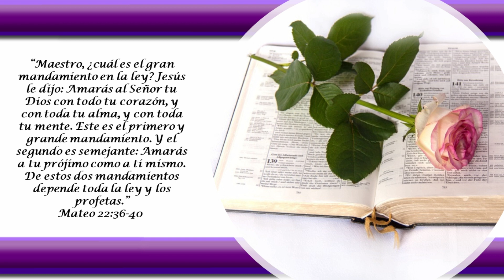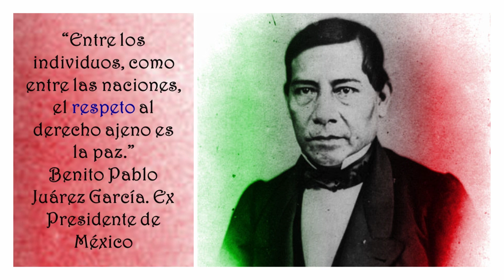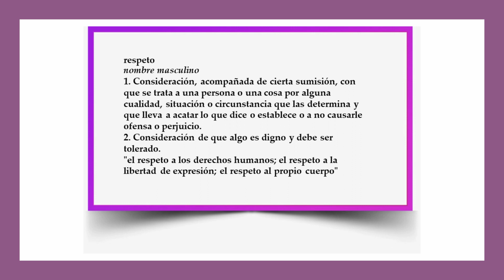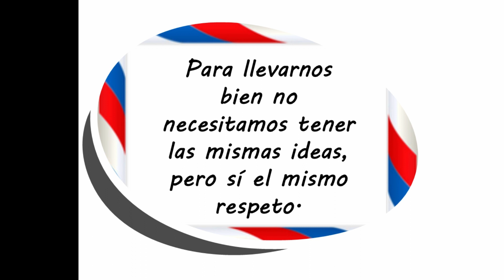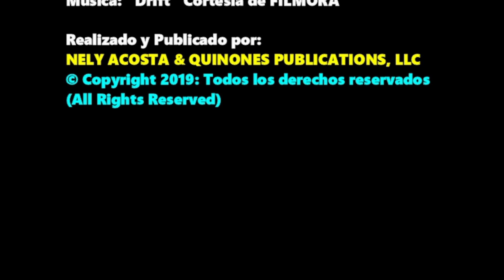Receta para llevarnos bien por Nely Helena Acosta Carrillo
Si todos aplicáramos esta receta, hoy la tierra sería el paraíso.